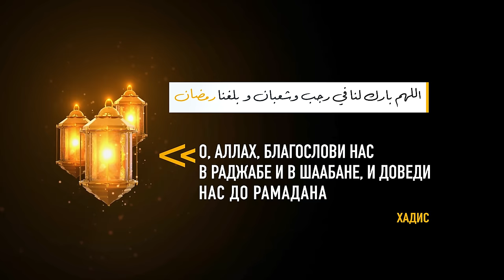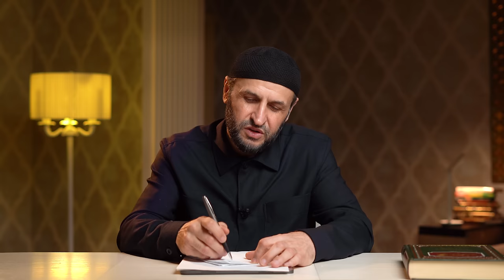4 совета чтобы не болела голова в Рамадане / Подготовка к Рамадану / Саадуев М-Расул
4 совета чтобы не болела голова в Рамадане / Подготовка к Рамадану.

Скоро Рамадан, и у многих в начале месяца наблюдаются головные боли, повышение давления и слабость, что влечет за собой упущение богослужения в эти священные дни и ночи.

В этом видео приведены некоторые советы, которые помогут приспособиться и подготовиться к Рамадану и провести этот месяц с легкостью.

КЛИНИКА СААДУЕВА

Мы рады приветствовать Вас в Клинике Здорового Образа Жизни «NATURAL CLINIC» --  клинике превентивной медицины, концепция которой направлена на профилактику, восстановление и укрепление физического, психического здоровья людей, посредством здорового образа жизни, питания и спорта.

КТО МЫ?
Персонал «Natural Clinic» – команда профессионалов, разработавших специальную методику оздоровления и профилактики патологических процессов и проблем, связанных с последствиями современного питания и стрессогенного образа жизни.

С помощью специализированной диеты и доступных методов интегративной медицины мы помогаем людям восстановить здоровье, сохранить высокое качество жизни и увеличить её продолжительность.

Основной стратегией «NATURAL CLINIC» является формирование у клиентов целевой установки на ведение здорового образа жизни. Мы предлагаем качественные услуги в области здорового питания и в проведении физических процедур, мотивируем на дальнейшее здоровьесбережение, самовосстановление и активацию внутренних сил с помощью натуральных и доступных методов:

•  специализированного кето-питания от высокопрофессионального шеф-повара с использованием органических продуктов и обучения принципам здорового питания;
•  индивидуальных консультаций диетолога-нутрициолога для мягкого вхождения в состояние кетоза;
•  системы оздоровительных процедур в СПА: сауна, хамам, детокс-питье;
•  мануальных техник: точечного массажа и лечебной физкультуры;
•  коуч-сессий (консультации) – профессионального обучения и мотивации на переход к правильному образу жизни.

Программа «Natural Clinic» способствует личностному росту: самоконтролю, терпению и осознанности, а также дает возможность лучше чувствовать свое тело и жить полноценной гармоничной жизнью.

НАША АУДИТОРИЯ -- ЭТО ЛЮДИ:

•  желающие восстановить свои силы;
•  с высокими профессиональными нагрузками;
•  хронической усталостью и дефицитом энергии;
•  метаболическими заболеваниями (ожирение, сахарный диабет);
•  хроническими воспалительными и дегенеративными заболеваниями (артрит, артроз, аллергии, миалгии, гастрит);
•  умственным истощением (депрессия, хроническая усталость, выгорание).